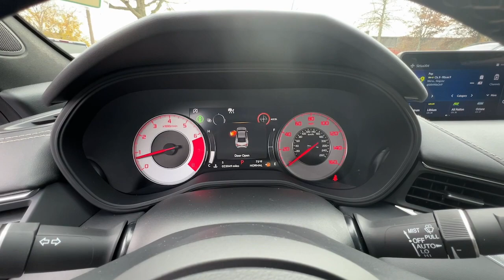2021 Acura TLX Woodstock, Canton, Holly Springs, Kennesaw, GA LE42723A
Apex Blue Pearl Used 2021 Acura TLX Type S available in Woodstock, Georgia at Krause Family Ford. Servicing the Canton, Holly Springs, Kennesaw, GA area.

Recent Arrival! Odometer is 1164 miles below market average! Certified. Clean CARFAX. Priced below KBB Fair Purchase Price!brApex Blue Pearl 2021 Acura TLX Type S 4D Sedan AWD 10-Speed Automatic 3.0L 6-Cylinder DOHC 24VbrbrEQUIPMENT GROUP - Type S 17 Speakers 4-Wheel Disc Brakes ABS brakes Acura Navigation System w/3D View Air Conditioning AM/FM radio: SiriusXM Apple CarPlay/Android Auto Auto High-beam Headlights Auto-dimming door mirrors Automatic temperature control Delay-off headlights Electronic Stability Control Exterior Parking Camera Rear Front Bucket Seats Front Dual Zone Electronic A/C Garage door transmitter: HomeLink Heated & Ventilated Front Sport Seats Heated Power Door Mirrors Heated/Cooled Front Seats HVAC memory Illuminated entry Leather steering wheel Low Tire Pressure Warning Memory Seat Navigation system: Acura Navigation System with 3D View Outside temperature display Overhead console Power door mirrors Power Driver Seat Power Moonroof Power passenger seat Power steering Power Windows Premium audio system: Acura/ELS Surround Radio data system Radio: ELS Studio 3D Premium Audio System Rain Sensing Wipers Rear window defroster Remote Keyless Entry Security system Speed control Speed-sensing steering Speed-Sensitive Wipers Split folding rear seat Spoiler Sport steering wheel Steering Wheel Mounted Audio Controls Tachometer Telescoping steering wheel Tilt Steering Wheel Trip computer Turn Signal Indicator Mirrors Variably intermittent wipers Wheels: 20 x 9.0 Shark Gray Light Weight Y-Spoke.brbrKrause Care: Paint & Fabric Protection Sanitizer + Antimicrobial Rain Repellent Door Edge & Cup Headlight Protection Anti-Theft Vin Etching A/C System Refresh Nitrogen Tire Service Stolen Vehicle Assistance Roadside Assistance Collision Loyalty Credit Digital Fraud Protection.brbrCertification Program Details: 139-Point Inspection by Factory-Trained Technicians 90-Day/4000-Mile (whichever comes first) Comprehensive Warranty1 Nationwide Dealer Network for Service and Accessories Complimentary 24/7 Roadside Assistance2 CARFAX Vehicle History Report3 11000 FordPassTM Rewards Points4 to Use Toward Your First Maintenance Visit Exceptional Coverage Comes Standard. 2 See your dealer for coverage details. Roadside Assistance is included for certain owners and available to everyone for a per-service fee. Ford reserves the right to change program details without obligations. 3 CARFAX is a registered trademark of CARFAX Inc. 4 FordPass App compatible with select smartphone platforms is available via a download. Message and data rates may apply.brbrbr*Please contact dealer for full details. All prices do not include taxes estimated tax fees dealer documentary fee certification costs reconditioning costs and any installed equipment. *Limited warranties see dealer for details* A short visit to Krause Family Ford located at 195 Woodstock Parkway Woodstock GA 30188 can get you a hassle free deal on this trustworthy vehicle today!
Navigation system: Acura Navigation System with 3D View|17 Speakers|AM/FM radio: SiriusXM|Premium audio system: Acura/ELS Surround|Radio data system|Radio: ELS Studio 3D Premium Audio System|Air Conditioning|Automatic temperature control|Front Dual Zone Electronic A/C|HVAC memory|Rear window defroster|Memory Seat|Power Driver Seat|Power steering|Power Windows|Remote Keyless Entry|Steering Wheel Mounted Audio Controls|Adaptive Suspension|Four wheel independent suspension|Speed-sensing steering|Traction control|4-Wheel Disc Brakes|ABS brakes|Anti-whiplash front head restraints|Dual front impact airbags|Dual front side impact airbags|Emergency communication system: AcuraLink|Front anti-roll bar|Knee airbag|Low Tire Pressure Warning|Occupant sensing airbag|Overhead airbag|Rear anti-roll bar|Power Moonroof|Brake Assist|Electronic Stability Control|Lane departure: Lane Keeping Assist System (LKAS) active|Exterior Parking Camera Rear|Auto High-beam Headlights|Delay-off headlights|Panic alarm|Security system|Speed control|Auto-dimming door mirrors|Bumpers: body-color|Heated Power Door Mirrors|Power door mirrors|Spoiler|Turn Signal Indicator Mirrors|Acura Navigation System w/3D View|Apple CarPlay/Android Auto|Auto-Dimming Rear-View mirror|Compass|Driver door bin|Driver vanity mirror|Front reading lights|Garage door transmitter: HomeLink|Heated & Ventilated Front Sport Seats|Illuminated entry|Leather steering wheel|Outside temperature displ